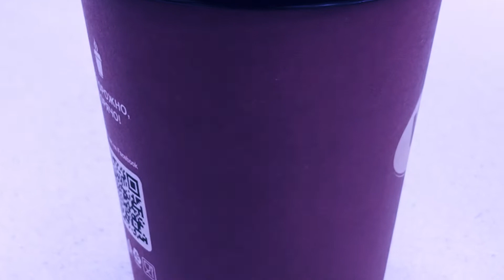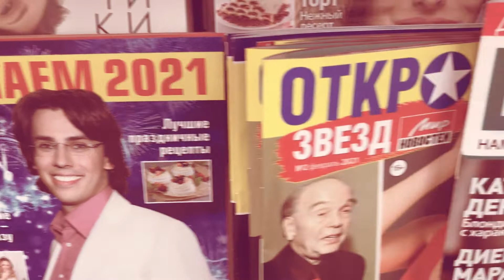Идем КОЕ КУДА КОЕ ЗАЧЕМ